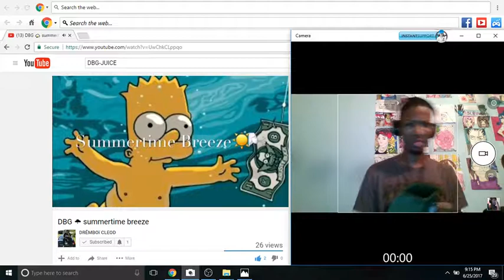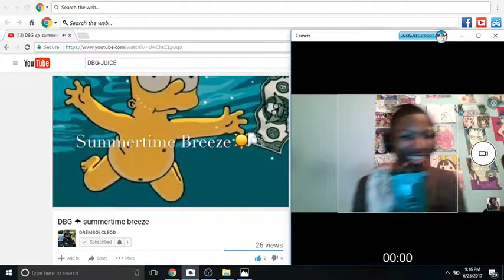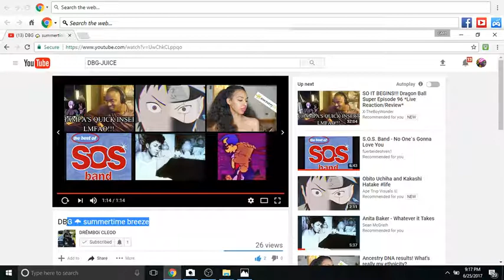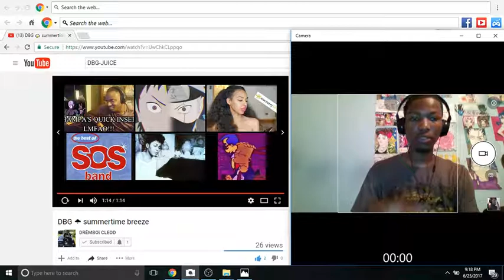MIX TAPE REACTION PART I & II !!!! (TRASH OR FIRE?)